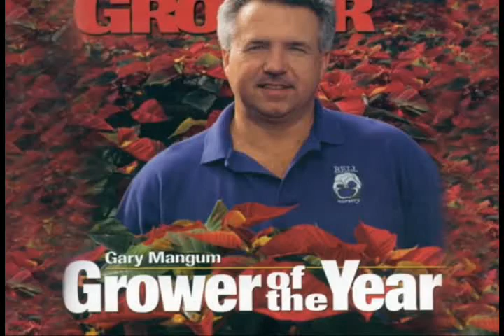2005 PIA Hall of Fame Inductee Gary Mangum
Gary has been one of the industry's most giving and generous individuals, contributing thousands of hours of effort on our collective behalf. Over the years his companies, Creative Plantings, Premier Plantscapes, and Bell Nurseries have not only won multiple regional and national awards but have raised the bar for interiorscape excellence everywhere.

One of Gary's favorite quotes is: "You don't get if you don't ask." He didn't have to ask however, his peers acted and we now welcome Gary Mangum into the Interiorscape Hall of Fame.